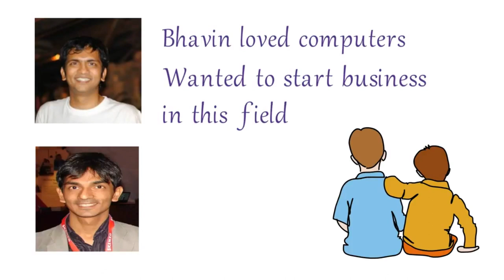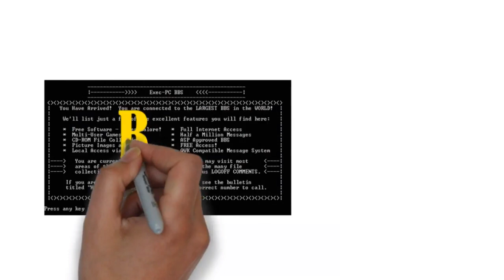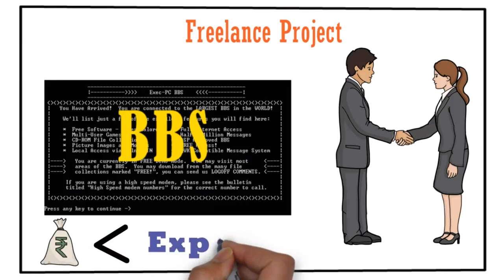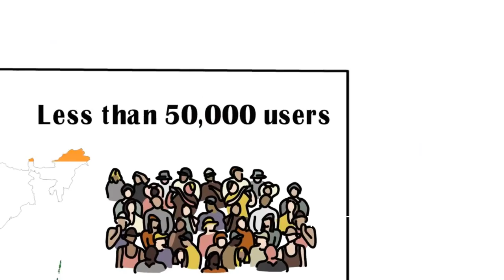Youngest Billionaire of India Turakhia Brothers Success Story in Hindi | YASHTv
B.Com dropouts who became Millionaires at the age of 18 years & Billionaires at the age of 34. Story of India's Biggest internet entrepreneurs who started up with Rs 25,000 (Borrowed from father) now own a Business worth Rs 20,000 Crores.
Divyank Turakhia ( 36) from Mumbai | Qualifications B.Com & self taught coder since the age of 13 Started business at the age of 16, with $500 borrowed from his father |Set up business in 1998 | Owns Directi, where Bhavin(34) his brother is CEO and incubates startup ideas|
Successful serial entrepreneurs & started as many as 11 companies across sectors varying from online advertising to communications|Started a contextual advertising business called Media.net their 7th business in 2005 Sold Media.net, to a Beijing-based Miteno Communication Technology for $900 million!